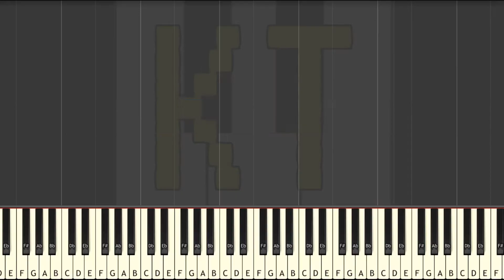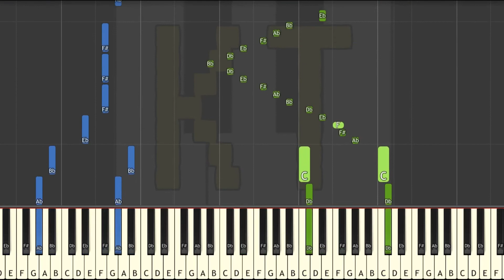NEW AND IMPROVED - Learn to Play Death by Glamour from Undertale - Hard Mode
This series of Synthesia piano tutorial videos is designed to teach YOU how to play Death by Glamour from Undertale and other music like a pro! There are four difficulty levels: easy, medium, hard, and insane. Each level builds off of the one before it. This video is hard mode, and there are links to the other difficulties in the description below.

🎹  GEAR 🎹

♫ Keyboards ♫

🎹  Let’s Connect! 🎹

Thumbnail art by Flareing Liz from the Undertale Amino.